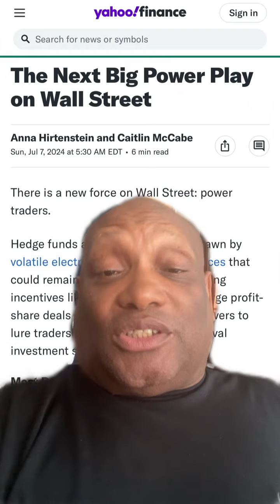With AI increasing energy consumption Solar Electric Natural Gas and even Oil stocks might run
AI is taking over but AI consumes a lot of energy AI energy consumption could cause Oil Natural gas Solar and electric stocks to start to run